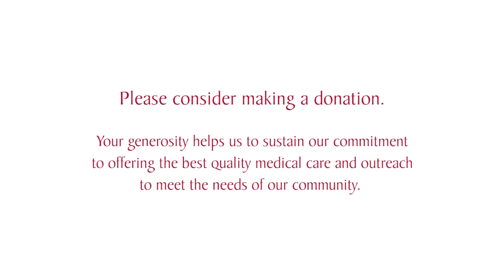Oncology patient, Kim, at St. Mary's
Kim shares her appreciation for all who are supporting the efforts to improve the care environment at St. Mary's Health System.